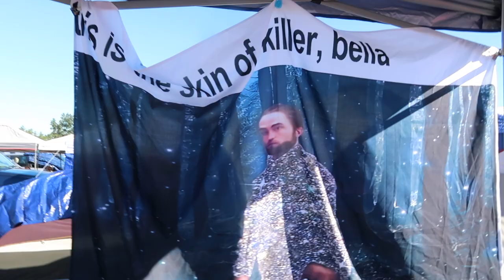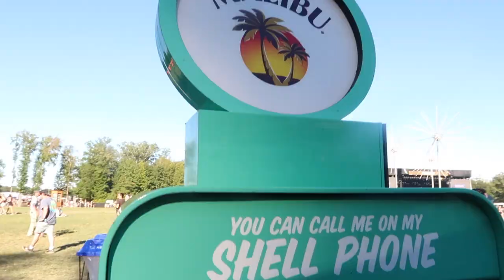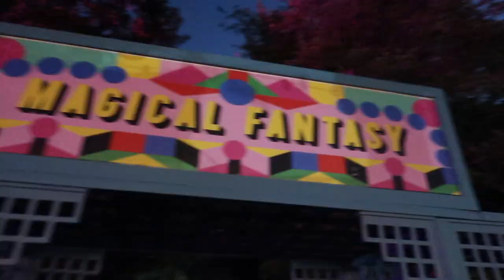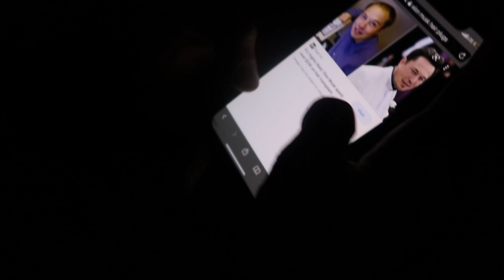A Very Chaotic Experience At FIREFLY MUSIC FESTIVAL 2021 | Vlog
A lot happened at Firefly this year from rain to getting stranded but it was still a 10/10 experience!

"Typical - Birdy" is free to use on YouTube with credits.

If you get this far comment if you think Graham looks like MGK